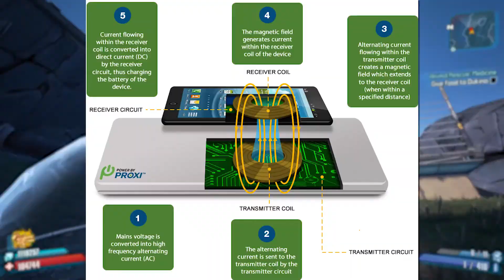Borderlands 2 Science- What Would It Take to Make a Real Life Infinity Pistol?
Borderlands 2 is a game with a dearth of real science. But, dear viewer, you can take solace in the fact that in this video I attempt to prove that a real life infinity pistol- well, an infinity-ish pistol, could be possible with only a few technological advances.
You've seen real life portal guns, gravity guns, and even energy swords, but have you even thought about a gun that could shoot forever? Let's see what it would take to make the Borderlands 2 infinity pistol using a thorough scientific process, instantiating every claim with real world examples.